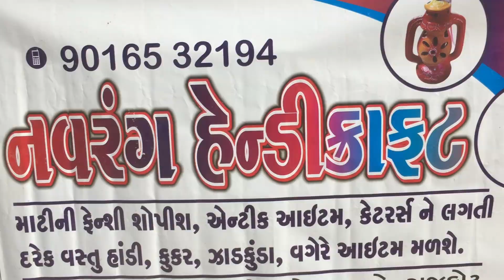ગજબના ગરબા રાજકોટ માં | ૫૦ ₹ થી ૨૫૦૦ ₹ સુધી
aa video rajkot na navrang handicraft no chhe jya garba ni gajab ni variety male chhe.video badhi mahiti bhav sathe aapel chhe.ahiya handicraft garba ni badhij variety male chhe.

Address : " Navrang Handicraft " opp. monginis , near pp fulwala , amin marg , rajkot , gujarat.